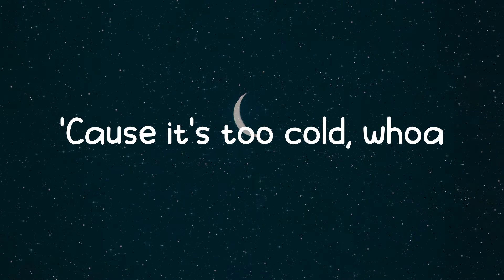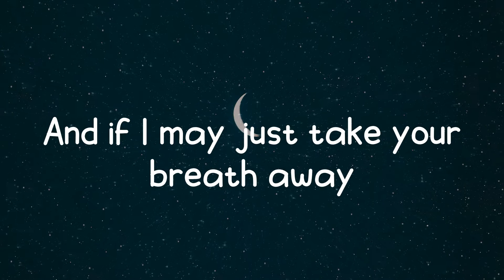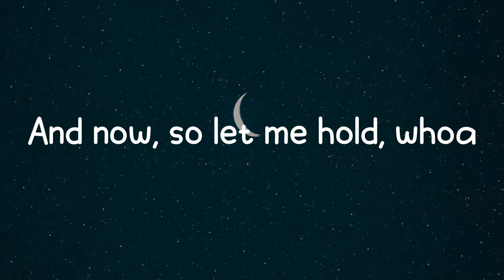Sweater Weather - The Neighbourhood (Lyrics)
𝑳𝒚𝒓𝒊𝒄𝒔:
𝑭𝒓𝒊𝒅𝒂𝒚